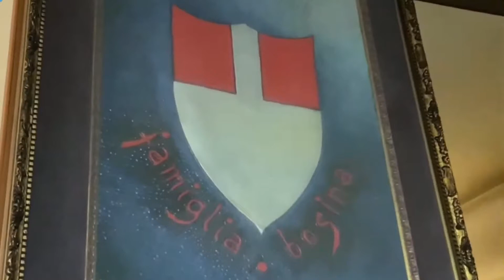La famiglia Bosina racconta... i poeti bosini dell'anno: Tino Rossi